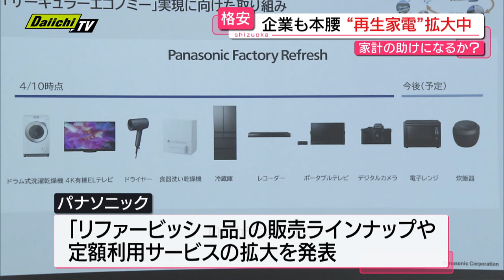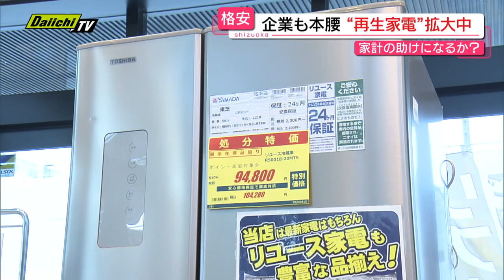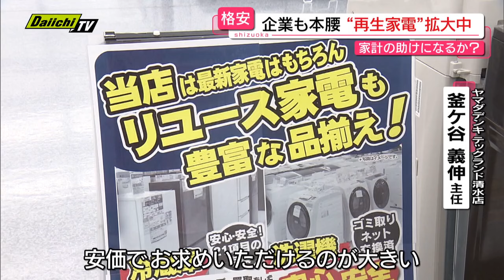物価高騰収まらぬ中で注目される“再生家電”その魅力と秘密に迫る（静岡）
軒並み物価が高騰する中で、新しい家電が欲しいのに高くて手が届きにくいとお悩みの方もいるのではないでしょうか。こうした声に応え、家電を安く購入できる取り組みが広がりをみせています。